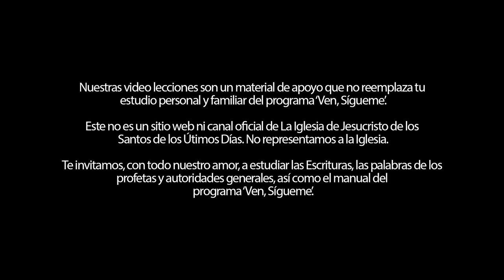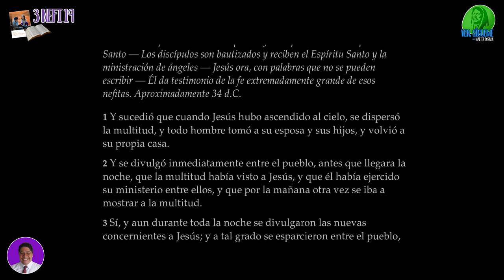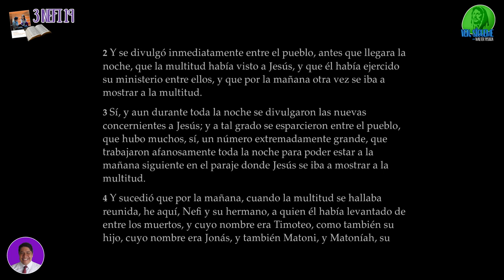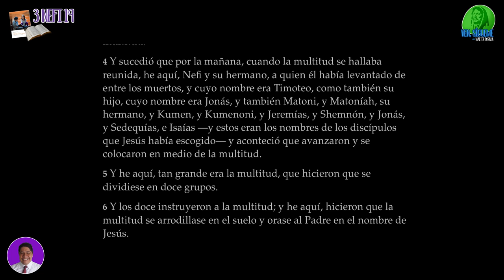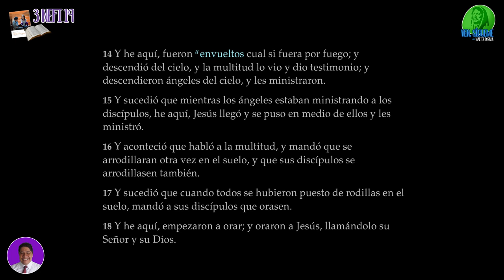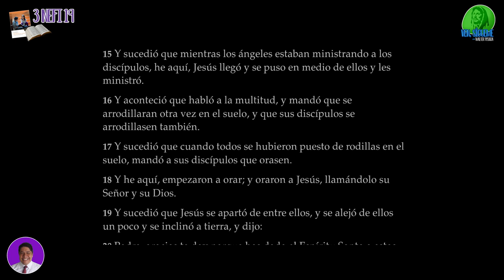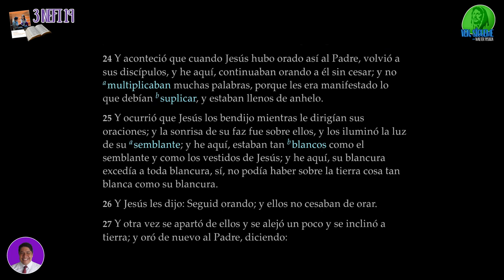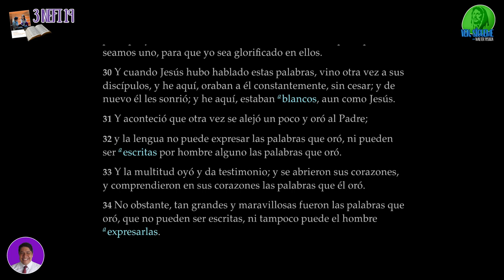VEN, SÍGUEME 2020 CON WALTER POSADA/ ESCUELA DOMINICAL / CLUB DE LECTURA / 3 NEFI 19 LIBRO DE MORMÓN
VEN, SÍGUEME 2020 con WALTER POSADA /ESCUELA DOMINICAL/LIBRO DE MORMÓN con WALTER POSADA. 3 Nefi 19

Los doce discípulos ministran al pueblo y oran para recibir el Espíritu Santo Los discípulos son bautizados y reciben el Espíritu Santo y la ministración de ángeles. Jesús ora, con palabras que no se pueden escribir. Él da testimonio de la fe extremadamente grande de esos nefitas.

Si quieres TEMAS de FAMILIA, HOGAR, HIJOS, PAREJA, sígueme en mi canal profesional COACH W. Posada y aprende como aplicar principios universales de relaciones y analisis transaccional para tener una familia feliz.

Si deseas participar de nuestros grupos de WHATSAPP, envía un mensaje al
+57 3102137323 con tu nombre y el mensaje " QUIERO PERTENECER A UN GRUPO DE WHATSAPP"

Si deseas ser parte del RETO W DE TRANSFORMACIÓN Y COACHING , envía un mensaje al
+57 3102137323 con tu nombre y el mensaje " RETO W"

Este canal: VEN, SÍGUEME CON WALTER POSADA, no es un sitio web oficial de LA IGLESIA DE JESUCRISTO DE LOS SANTOS DE LOS ÚLTIMOS DÍAS, nos hacemos responsables de nuestras opiniones y nuestras posturas doctrinales. Les invitamos a leer sus escrituras y manuales de manera personal y familiar y a seguir los sitios oficiales de la Iglesia.